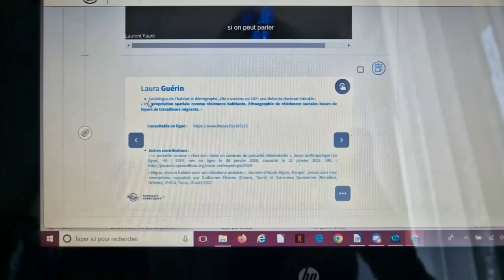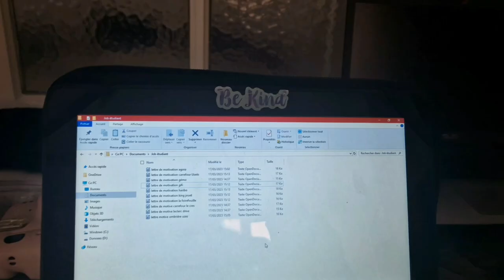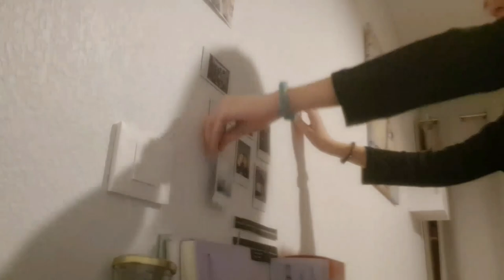[Vlog] Je vous emmène quelques jours avec moi ( Concert lomepal) 😱🖤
Coucou
Aujourd'hui très heureuse de vous retrouvez dans ce nouveau vlog !
Je vous emmène quelques jours avec moi, en week-end et au concert de lomepal!
Trop heureuse d'avoir pu y assister vraiment ! ( je n'ai pas trop mis d'extrait au cas où certains d'entre vous le vois pour pas trop "spoil" votre concert si on peux dire ça comme ça) En tout cas c'était vraiment le meilleur concert de ma vie !

Un peu plus de moi 💕

Infos :
♡J'ai 19 ans
♡ Je suis en Licence de cinéma
♡ Je filme avec mon Canon E0S200 ou mon Samsung galaxy S22